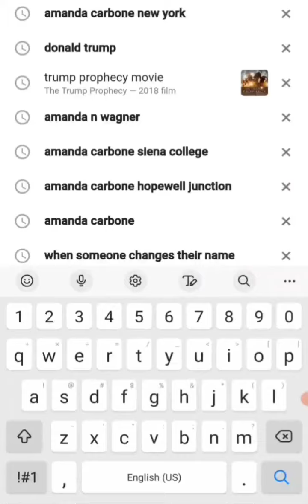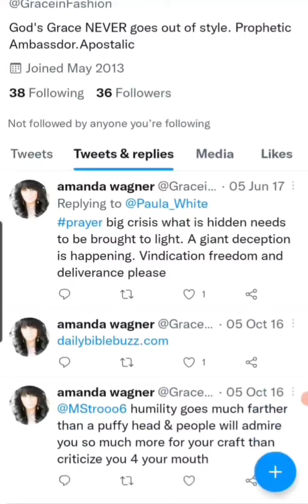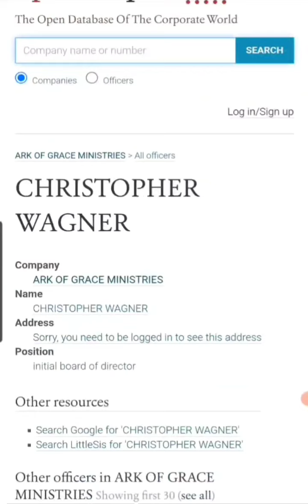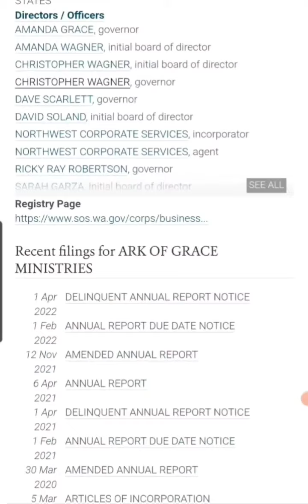Amanda Grace's real name revealed ?